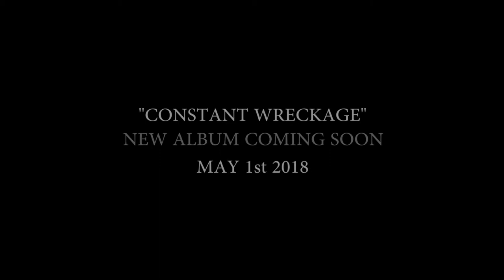Silverside - Faceless (SilverSessions) Acoustic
Live from the attic of the Silvercave.